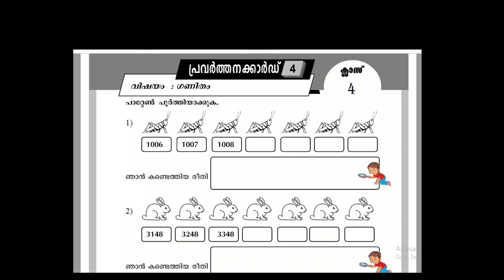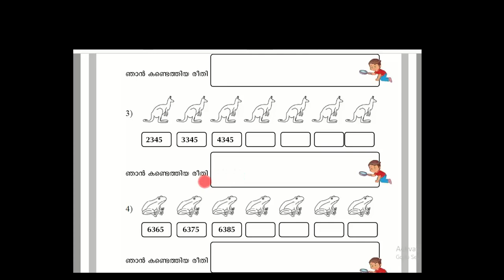പഠനമികവ് രേഖ ക്ലാസ് - 4 ഗണിതം - പ്രവർത്തനക്കാർഡ് - 4(പാറ്റേൺ പൂർത്തിയാക്കുക)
പഠനമികവ് രേഖ ഗണിതത്തിലെ  നാലാമത്തെ പ്രവർത്തനം